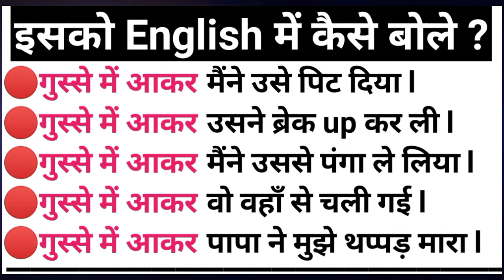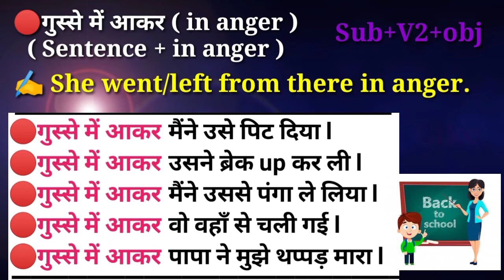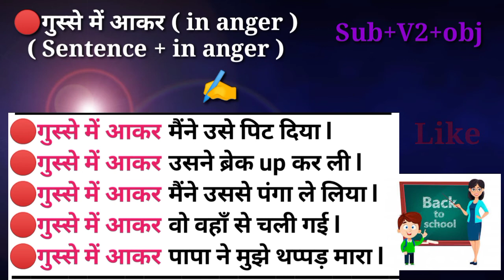Daily Use English Sentences | Advance English Sentence Structure | Advanced English Structures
Listening english,
Speaking english,
English conversation,
Spoken classes,

10 daily use Smart English words with meaning,
10 new English words you should start using in 2021,

Newspaper vocabulary,
Vocabulary practice,